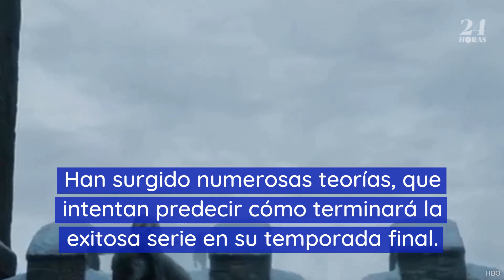Los creadores de 'Game of Thrones' ocultan el final dentro de la lista de reproducción de Spotify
Han surgido numerosas teorías, que intentan predecir cómo terminará la exitosa serie en su temporada final.